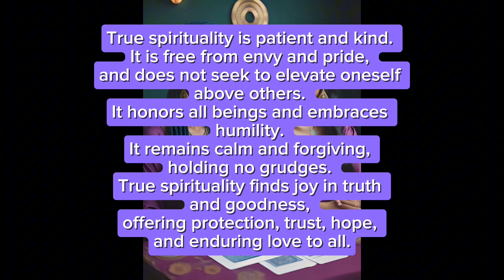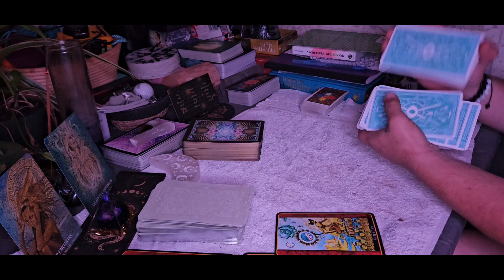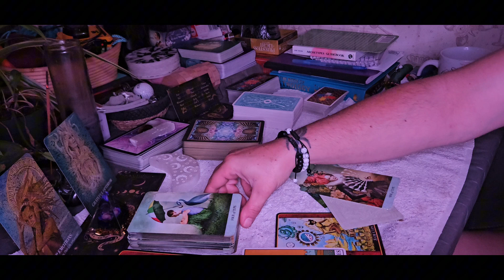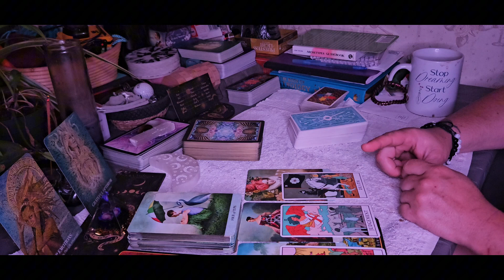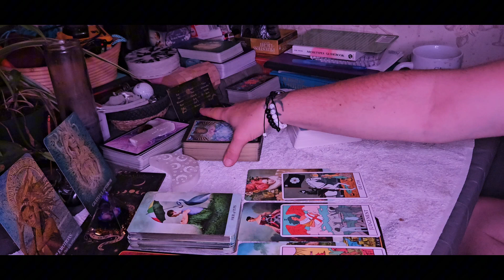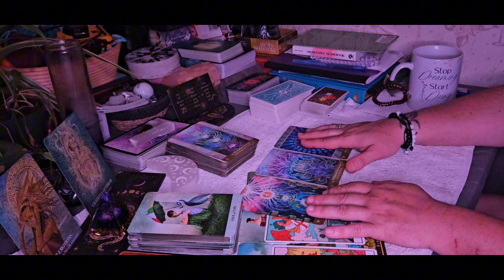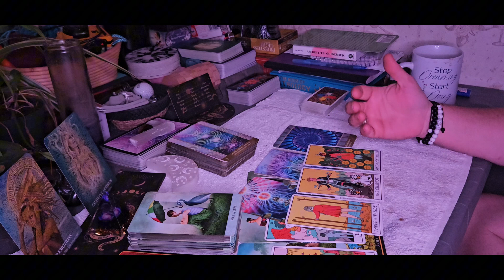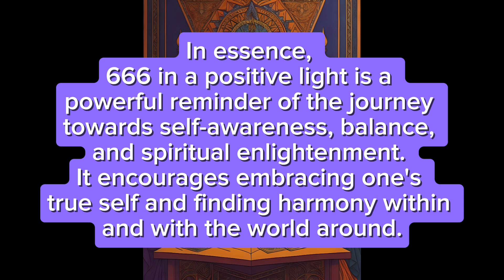direction changed 😳🔮🦋 NOT A ❤️ READING